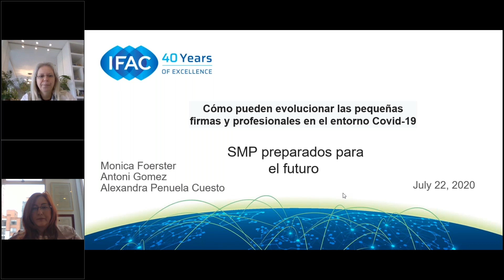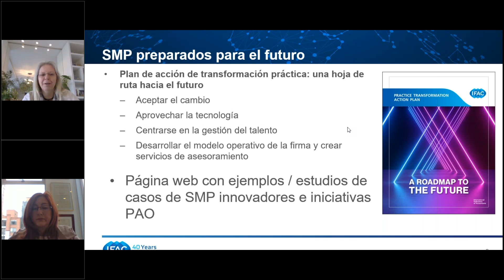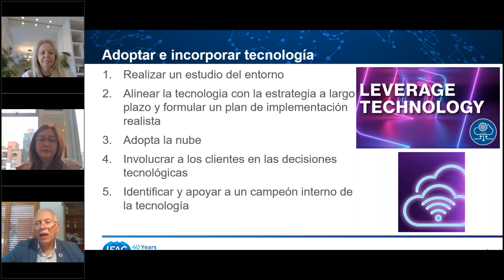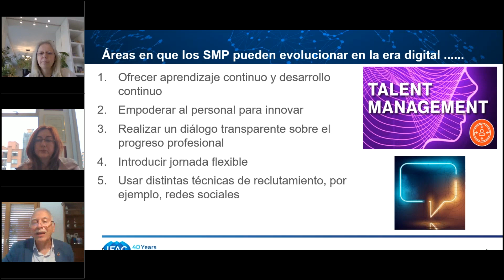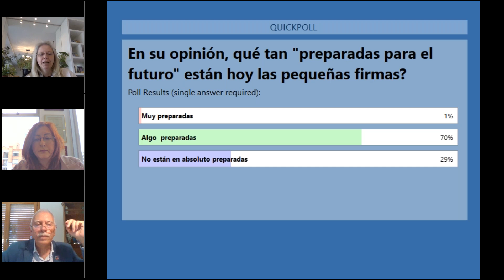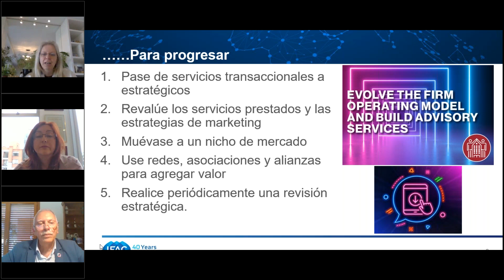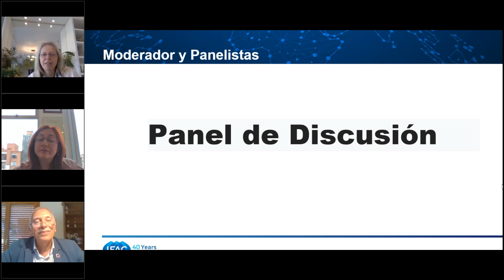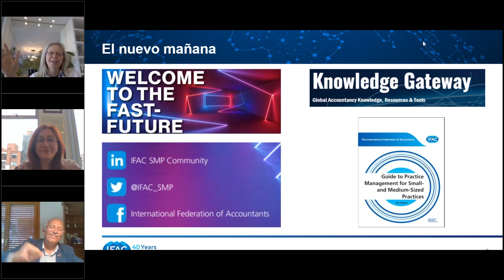How Small Firms Can Evolve in the Covid 19 Environment [Spanish]